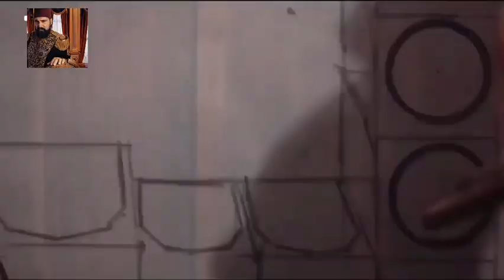Sultan Salahudin Ayobi Drama trailer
sultansalahuddinayyubi drama trailer